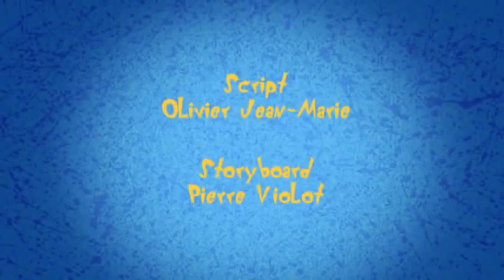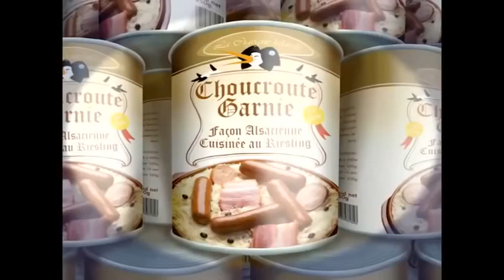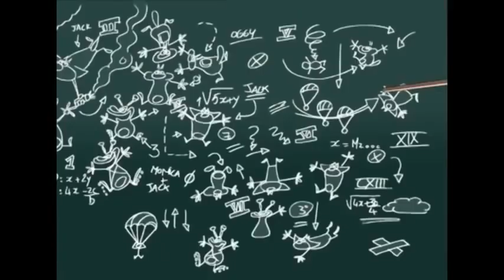Oggy ជីវល2021Minutes Animated Animations You Like Oggy Sabbay